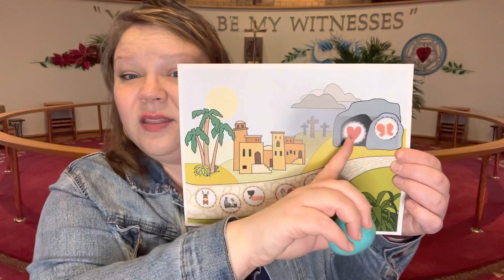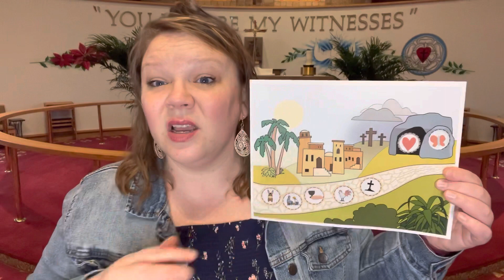Children’s Easter 2021